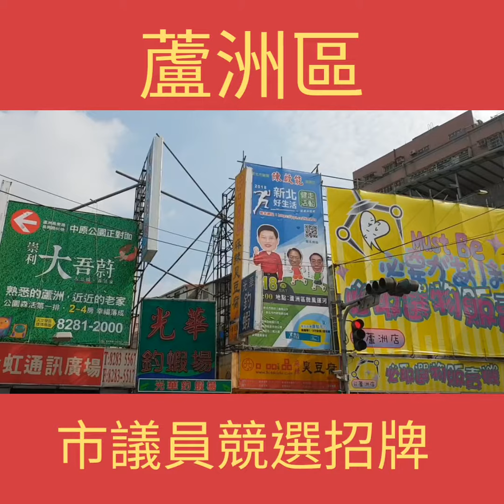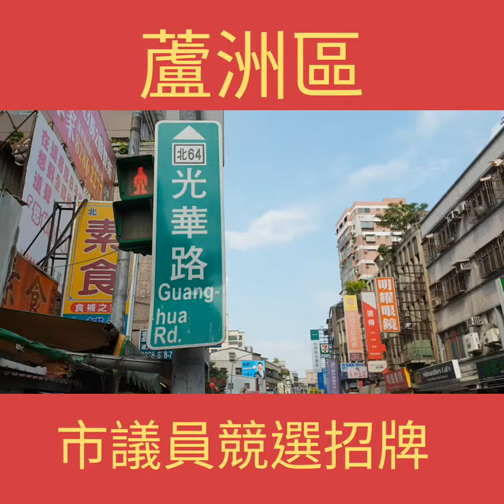(蘆洲區)新北市市議員競選大招牌